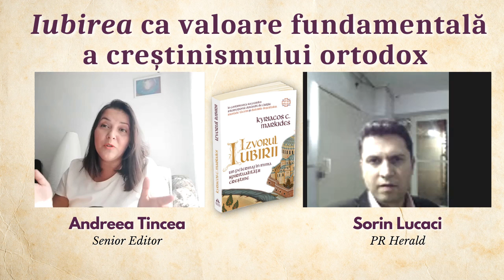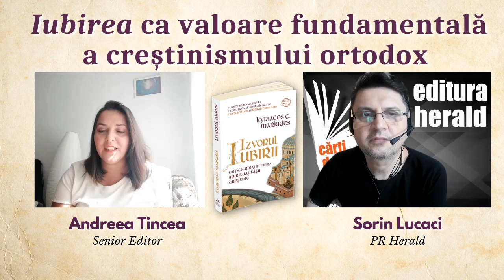Iubirea ca valoare fundamentală a creștinismului ortodox - Andreea Tincea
📖 „Izvorul iubirii - Un pelerinaj în inima spiritualității creștine", Kyriacos C. Markides, colecția Spiritualitate creștină

Umanitatea noastră are în mediul creștinismului ortodox o traducere foarte clară a ceea ce înseamnă valori precum iubirea, bunătatea, bucuria. Mintea omului contemporan poate să decodeze ce înseamnă de fapt spiritualitatea creștin-ortodoxă răsăriteană, ce înseamnă să trăiești la Muntele Athos și cum putem înțelege învătătura athonită în așa fel încât să avem o viață împlinită. Cum reușește Rugăciunea Inimii să aducă omului contemporan pace, liniște sufletească, întelegere, o împăcare cu sine, cu ceilalți, cu viață?

Discutam într-un nou episod al 𝑫𝒊𝒂𝒍𝒐𝒈𝒖𝒓𝒊𝒍𝒐𝒓 𝑯𝒆𝒓𝒂𝒍𝒅 alături de 𝐀𝐧𝐝𝐫𝐞𝐞𝐚 𝐓𝐢𝐧𝐜𝐞𝐚, senior editor, despre cea de a treia carte din trilogia athonită a sociologului Kyriacos Markides, „Izvorul iubirii – un pelerinaj în inima spiritualității creștine". În acest volum părintele Maximos explică ce înseamnă exercițiile spirituale precum postul, rugăciunea sistematică și fără încetare, studiul scripturilor și al vieților sfinților, explică transformarea fundamentală prin rugăciune a modului în care simțim și gândim, schimbarea radicală a viziunii omului contemporan despre lume și viață.